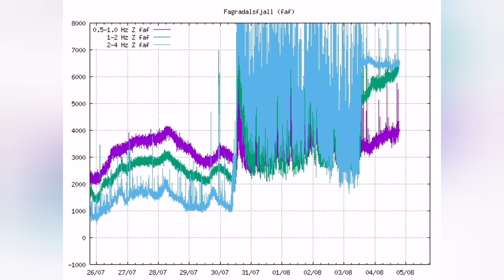Bring The Ice Cream Van: Welcome To The Palm Beach In Iceland Fagradalsfjall Meradalir Volcano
Please visit this website for beautiful report and live coverage of the Meradalir Volcano :